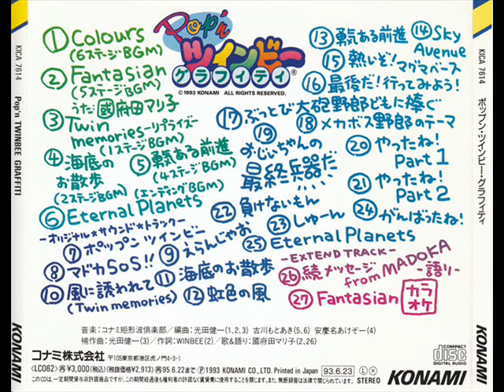Pop'n Twinbee Graffiti - Madoka SOS!!